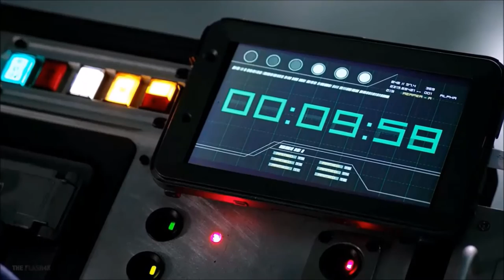Arrow 5x12 Team Arrow, John Diggle vs Walker | Ragman stops the bomb